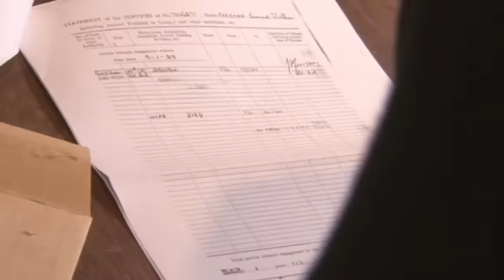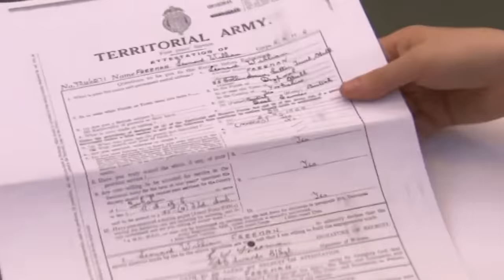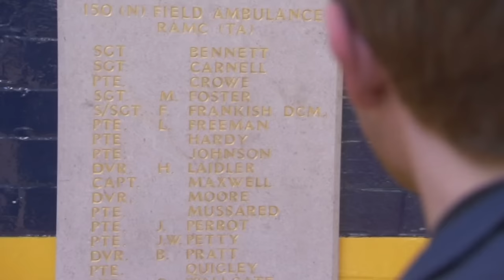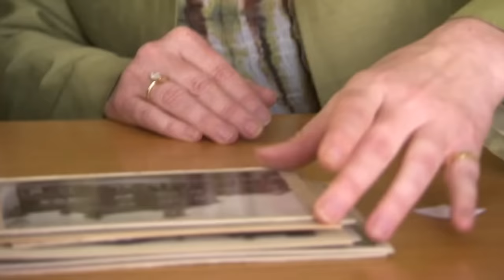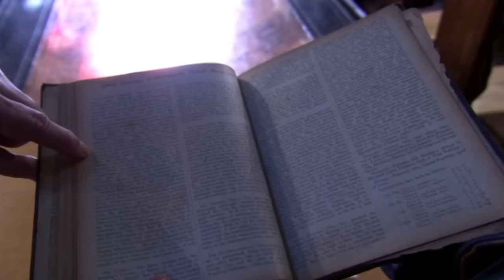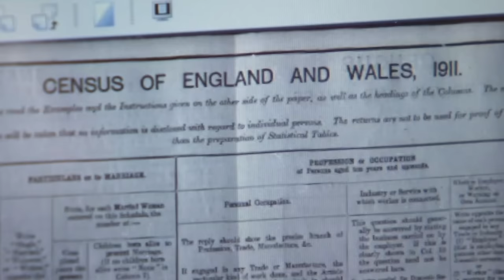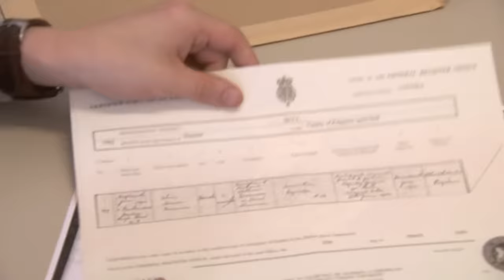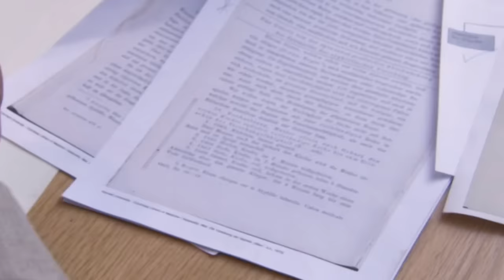Actor Martin Freeman finds unknown war heroes in his family history! | FULL EPISODE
With his dad having died when he was 10 and his parents having divorced some years before, Martin Freeman investigates the paternal side of his family history.